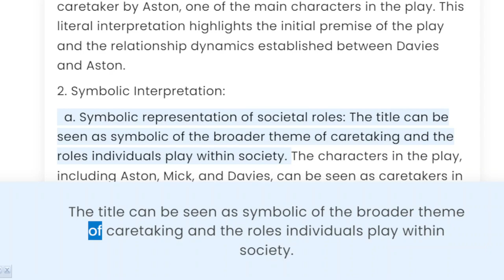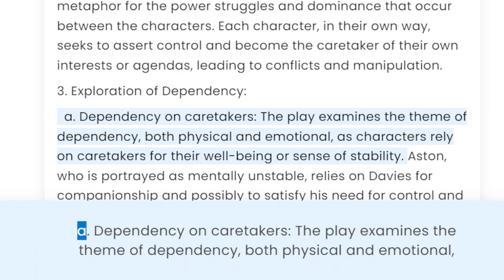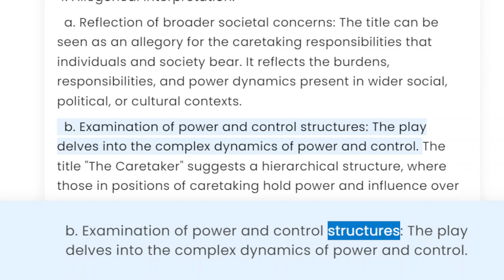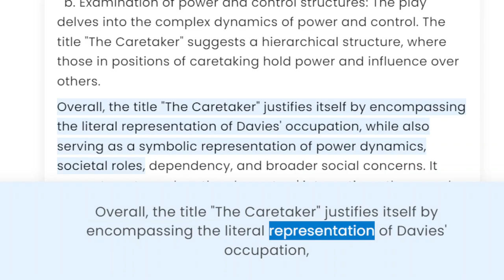Justify the title of The Caretaker